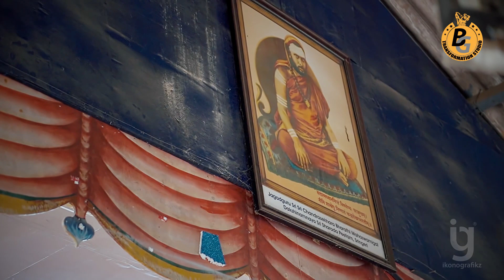BGTS Teachers’ Day | ಶ್ರೀ ಜೆ ಸಿ ಬಿ ಎಮ್ ಕಾಲೇಜು ಶೃಂಗೇರಿ | Sri J.C.B.M. College, Sringeri, Chikmagalur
Old Student Association
Teachers’ Day | ಶ್ರೀ ಜೆ ಸಿ ಬಿ ಎಮ್ ಕಾಲೇಜು ಶೃಂಗೇರಿ | Sri J.C.B.M. College, Sringeri, Chikmagalur | Principal M.Swami

It was so proud movement to be a part of our own college and helping students in their academic phase,
It is not as easy as city students, our village students have various hurdles in their transportation, fees, books everything and they have the zeal to study
and I’m really blessed to help those students and i requests all alumni of the JCBM College, help our future of nation as much as possible.

And I’m glad was a part of the program and I thank principal and college community for inviting such a meaningful event, and I always ready to do my contribution for our students.

90 Days Transformation Program | BG Transformation Studio | FitMeals | BG

Bharath's new facility is open for one-on-one Personal Training for 90 Days Transformation Program.

About Bharath Gowda,

Titles Achieved:

JERAI MALE MODEL
MUSCLE MANIA
MR. KARNATAKA MALE MODEL
BODYPOWER EXPO HYDERABAD MUSCLE MODEL

BIG MUSCLES NUTRITION
MSF